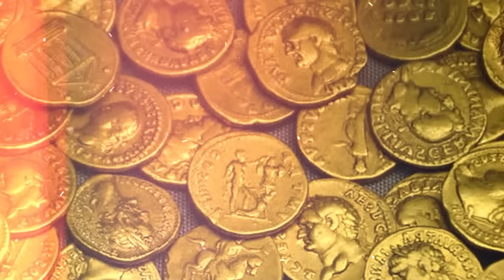Bezdomny znalazł na wysypisku starą sofę. Przez przypadek zobaczył, co było w środku!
Charles Turner nie zawsze był włóczęgą i żył zupełnie inaczej…
Miał przytulny, ciepły dom i kochającą żonę, która z niecierpliwością czekała, aż on wróci z pracy.